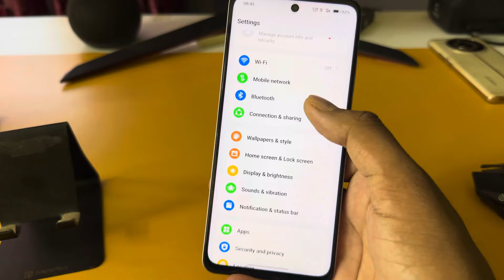Oneplus nord ce 4 lite 5g network setting, Oneplus nord ce 4 lite 5g network kaise laye,5g setting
Oneplus nord ce 4 lite 5g network setting, Oneplus nord ce 4 lite 5g network kaise  laye, Oneplus nord ce 4 lite setting kaise kare

topic.

Oneplus nord ce 4 lite 5g network settings
Oneplus nord ce 4 lite me 5g network nahi aa raha hai
Oneplus nord ce 4 lite 5g setting kaise karen
Oneplus nord ce 4 lite 5g setting
Oneplus nord ce 4 lite 5g network mobile
Oneplus nord ce 4 lite me 5g kaise chalaye
Oneplus nord ce 4 lite me 5g network kaise laye
oneplus mobile 5g network setting
Oneplus nord ce 4 lite 5g network setting
network setting
oneplus